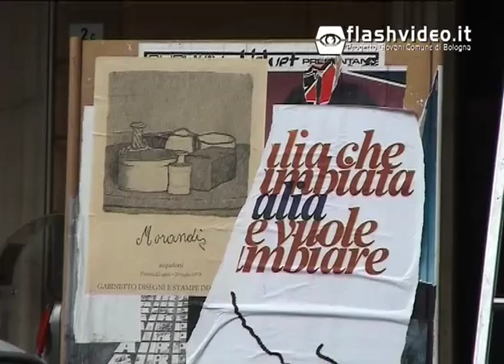Backstage del film Romanzo Criminale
La stazione di Bologna torna indietro di ventiquattro anni, nel tragico due agosto del 1980 per girare alcune scene del film "Romanzo criminale".
Il film, la cui sceneggiatura è tratta dall'omonimo libro del magistrato Giancarlo Di Cataldo, racconta le imprese criminali della banda della Magliana intersecandole con la storia italiana degli anni Settanta e Ottanta: il caso Moro, i servizi deviati, la malavita tradizionale, l'ubriacatura del benessere, il terrorismo.
Il regista Michele Placido segue i lavori sul set per accertarsi che la ricostruzione storica sia precisa e credibile, gli scenografi ritoccano gli ultimi particolari, i vigili urbani sgombrano il set dai motorini in divieto di sosta, .
Sul set c'è anche Riccardo Scamarcio, già attore nel film "Tre metri sopra al cielo", numerose ed assortite anche le comparse, tutte con vestiti dell'epoca, come non mancano i veri viaggiatoriche incuriositi dal trambusto del set rischiano di perdere il treno.